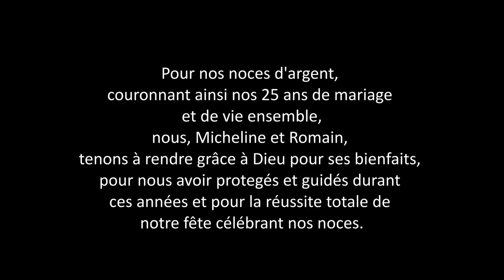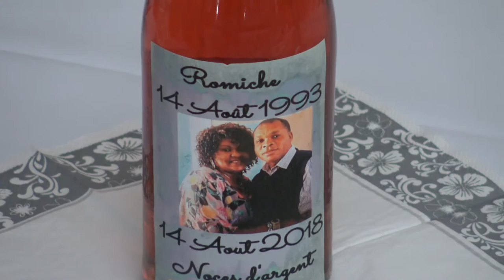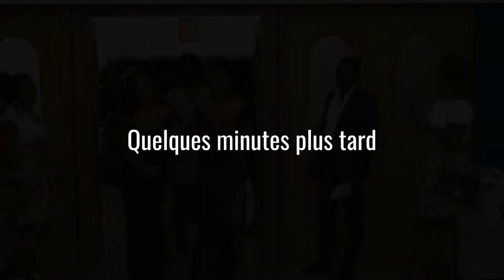"Noces d´Argent/ Silberhochzeit" 25 ans de Mariage Micheline et Romain (La Fête)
Libala ya bosembo. Bo wumela lisusu koleka.